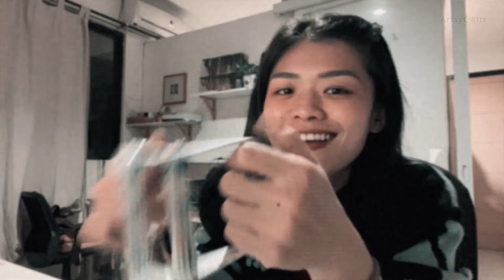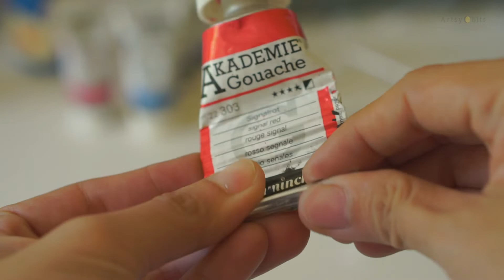TUBE WRINGER - Alat Anti Buang-Buang Cat di Tube | Art tools & materials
Halo 👩🏻‍🎨
Aku Justine! Jika kamu baru mampir, salam kenal!
Jika kamu sudah pernah mampir, welcome back amigos!
Hari ini aku mau sharing ttg salah satu perlengkapan melukis yang sepele, tapi kok berfaedah. Mencet2 tube cat itu menyenangkan tapi kalau tube cat minyak yg besar, lumayan ya, he. Kenalan sama tube wringer?
Yuk, ditonton sampai habis ♡☼✎
Have a great day there